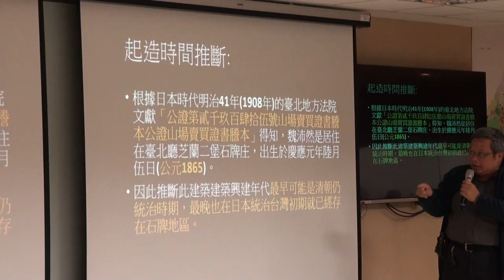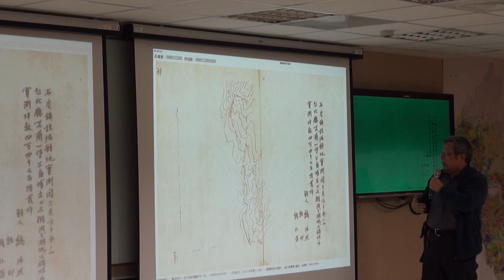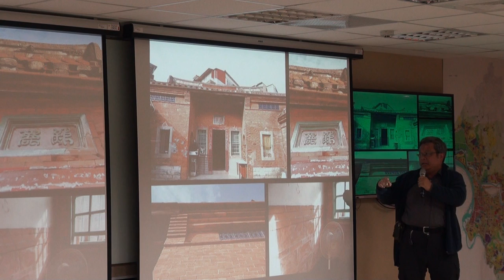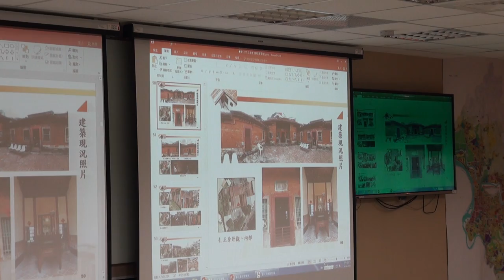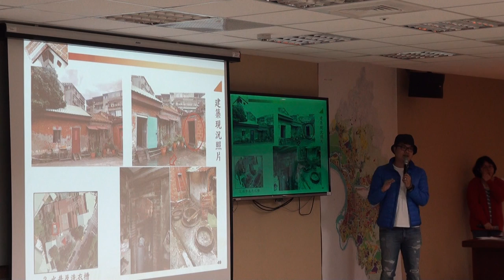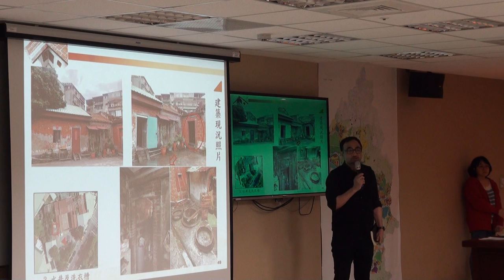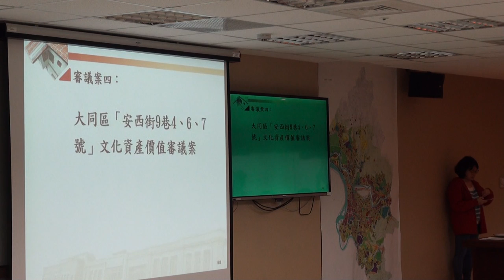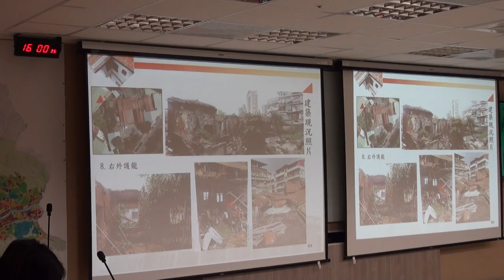臺北市政府古蹟歷史建築紀念建築聚落建築群考古遺址史蹟及文化景觀審議委員會第122次-PART2